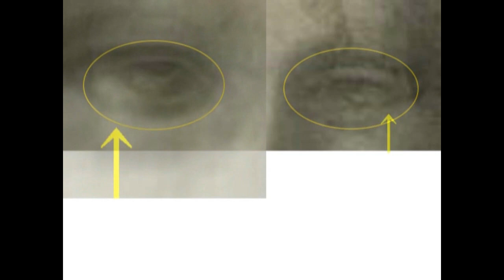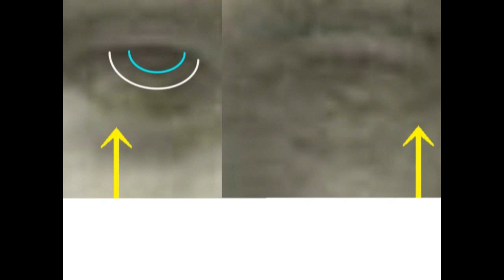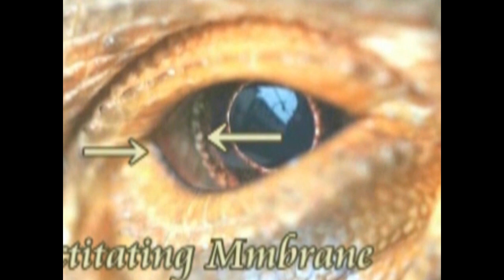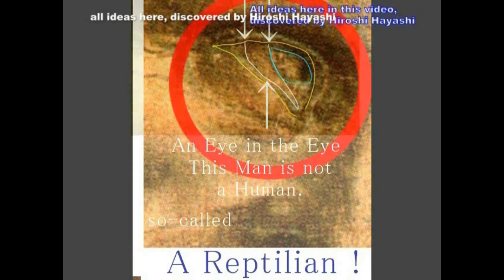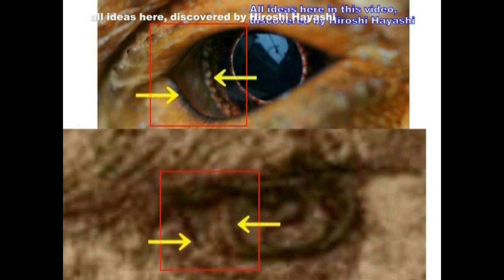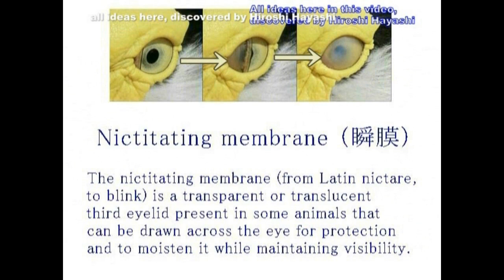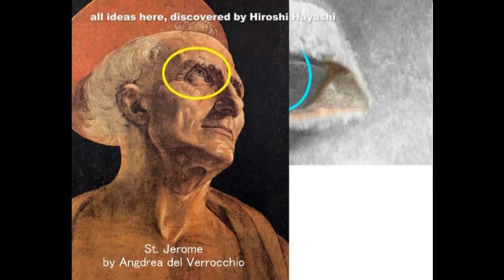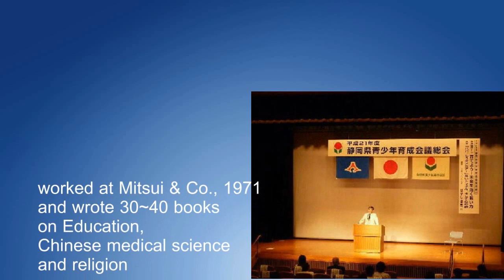2921【06重再】Mona Lisa is not Human and its Proof モナリザは人間ではなかった、その証拠と証明by Hiroshi Hayashi, Japan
2440(1)+ 2439(1)+ 2417(2)+ 2404(5)+2356(4)+2316(3)+ 2267(3)+ 2110+1798-1+1668
Nictitating Membranes of Monna Vanna
モナ・ヴァーナの瞬膜（モナ・バーナの瞬膜）
+Monna Vanna in Mystery and Monna Vanna with Blood
謎のモナ・ヴァーナ＋血にまもれたモナ・ヴァーナ
Metro.Co.UK　writes about so-called Naked Mona Lisa, or Monna Vanna as follows:

A nude drawing that bears a striking resemblance to the Mona Lisa may have been done by Leonardo da Vinci.
Scientists at the Louvre in Paris, where his masterpiece is held, have been examining a charcoal drawing known as the ‘Monna Vanna’ which had been attributed to the Florentine master’s studio.
And this drawing, named so-called “Naked Mona Lisa” is also full of mysteries as usual about Leonardo da Vinci.

モナリザと驚くほどよく似た裸体の絵がありますが、この絵は、レオナルド・ダ・ビンチによって描かれたものではないでしょうか。
その絵を所蔵しているパリのルーブル美術館の科学者たちは、「モナ・ヴァーナ」という名前でよく知られている、その炭で描かれた絵を検証して、そのような結論を出しています。モナ・ヴァーナは、フロレンティーン、つまりダビンチのスタジオから出てきた絵です。
このダビンチの作と言われている、モナ・ヴァーナもまた、例によって例のごとく、謎に包まれています。

はやし浩司 Study Room Hiroshi Hayashi, Japan

The Nictitating Membrane is a transparent or translucent third eyelid, present in some animals, that can be drawn sideways across the eye for protection and to moisten the eye while maintaining visibility.
Nictitating membranes are found in birds, reptiles, amphibians, fish and a few mammals.
Then when I say Monna Vanna, a charcoal sketch, sketched by Leonardo da Vinci, has the nictitating membrane in his eyes, I , Hiroshi Hayashi, “His Eyes”, since I have found he is not a female but a male, he is not a human.
Then therefore Mona Lisa, which was painted after Monna Vanna as is explained by scientists, is not a human, because Mona Lisa has nictitating membrane.
Mona Lisa is not a Human!

瞬膜というのは、目の中にあって、目を保護する薄い膜のことをいいます。
瞬間に動くから、瞬膜といいます。
その瞬膜は、鳥、爬虫類、両生類、魚のほか、ある種の哺乳動物がもっています。
人間には、ありません。
が、ダビンチによって描かれたと証明された、モナ・ヴァーナの目の中には、その瞬膜がありました。
瞬膜です。
つまりモナ・ヴァーナは、少なくとも人間ではなかったということになります。
そのモナ・ヴァーナをもとにして描かれたモナリザは、人間ではなかったということになります。
その証拠と証明。
Hiroshi

+A Stupid Restoration of St. Anne and Holy Families, conducted by the Louvre Museum, Paris, France, which deleted Jesus Christ’s Message to Human beings.
１５００年後のイエスのメッセージを、愚かな修復作業によって消し去ってしまった、ルーブル美術館。
＋The Conspiracy of Gods（１）
Madonna who eats a Child
子どもを食べるマドンナ

The Louvre Museum has deleted Jesus Christ’s Message to human beings under the name of stupid restoration, together with bloodstains, painted in the painting, Saint Anne and Holy Families.
You will know how stupid it was and what Jesus Christ’s message was, about which I verify in this video.

ルーブル美術館は、愚かな修復作業の中で。あろうことかイエス・キリストの、人間に対するメッセージを、そこに描かれていた血痕とともに、消し去ってしまいました。どう愚かなのか、またその血痕がどういう意味をもつのか、さらに、１５００年後のキリストが、彼の操り人形芸術家であるにせよ、レオナルド・ダビンチなる画家を通して、私たち人間に何を伝えたかったのか、それをこの動画の中で、再検証してみます。

Madonna and Saint Anne, who eat a Child.
Here in this video you see Madonna and Saint Anne who eat a Child.
And the Child holds a knife in his right hand.
Their faces and clothes are smeared with blood.
But today’s point in not this.
The point is that why Leonardo painted such a horrible painting of Saint Anne and Madonna with blood.
Today’s story is about this and you also see the conspiracy of Gods, which has been hidden secret in the history.

子どもを食べる、聖アンとマドンナです。
この動画の中で、子どもを食べる聖アンとマドンナをみなさんに、お見せします。
これがその絵ですが、この絵の中のイエスと思われる子どもは、その右手にナイフをもち、手前の羊の頭につきさしています。
ナイフです。
注意深く、ご覧ください。1668+1630+1559+1545+1544+all
Bloody Saint Anne with Madonna
血にまみれた聖アン
Madonna, who eats Infants, painted by Leonardo
（幼児を食べるマドンナbyダビンチ）
Madonna and St. Anne with Blood
（血で塗られたマドンナと聖アン）
Today’s story is about one of the most well-known paintings, painted by Leonard, a painting with a title of “The Virgin and Child with Saint Ann.
子どもを食べるマドンアと聖アン。
今日の動画は、恐ろしい動画です。
たいへんショッキングな動画です。
題して、
あるいは
幼児を食べるマドンナbyダビンチ、です。
私はこの動画の中で、事実のみを、みなさんにお伝えします。
Hiroshi Hayashi
はやし浩司